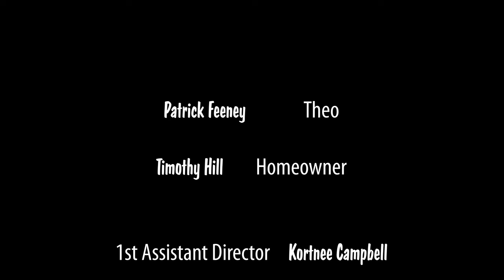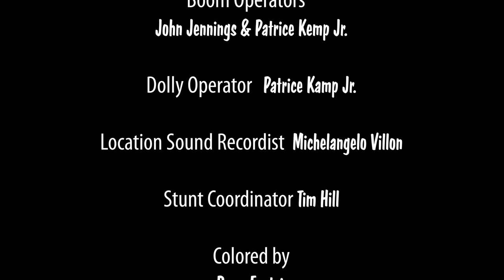My Student Film: Where Water Runs Cold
A plumber makes a disturbing discovery.

Made in Fall 2023 at SUNY WCC for film 130, Digital Storytelling.